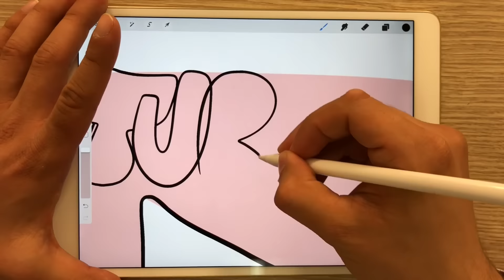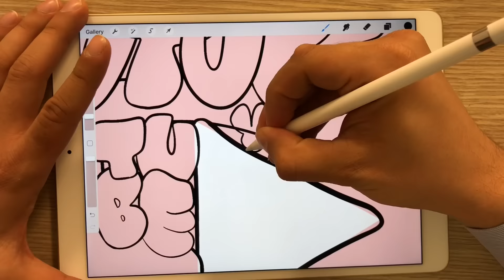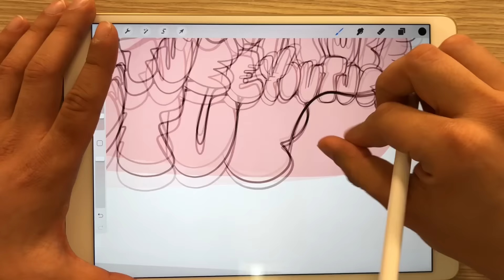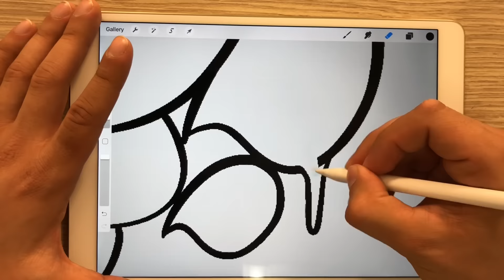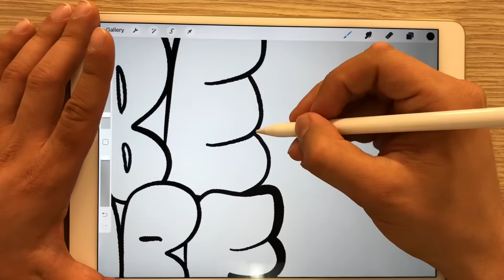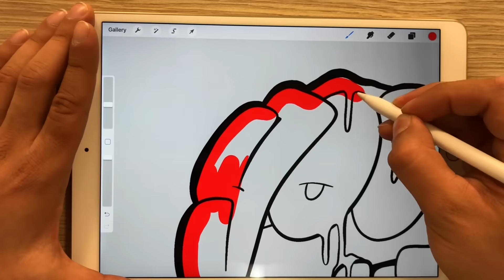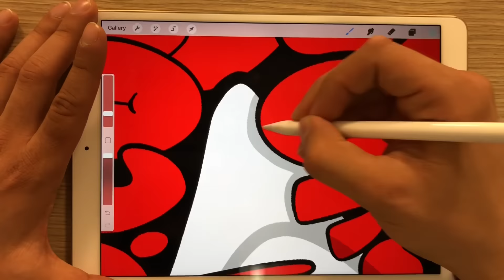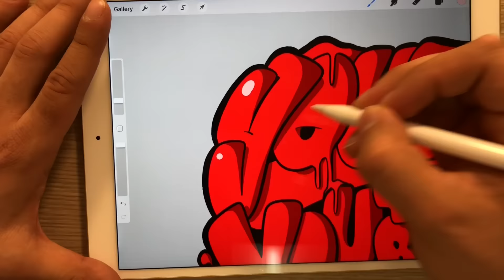Graffiti YouTube Logo Made with Procreate App #22 - YouTube by Simon Dee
Hi guys! With this video I made a customized YouTube graffiti logo! Do you like it? 🙏🏻

Music: Orange - Topher Mohr and Alex Elena (YouTube library)

Simon Dee